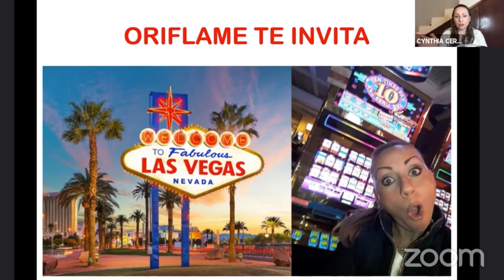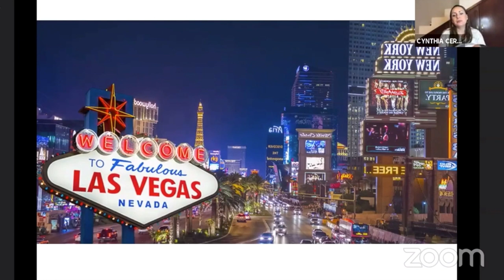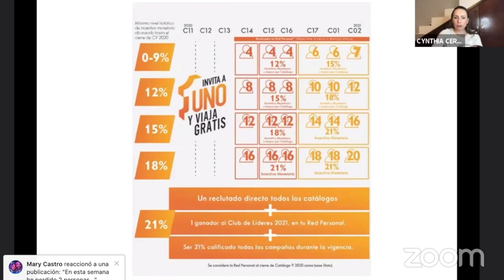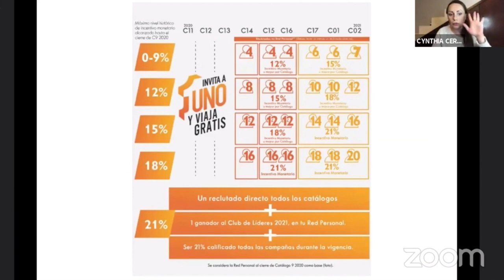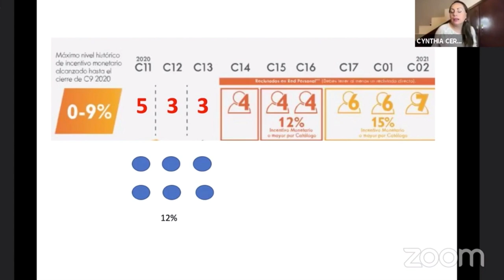ORIFLAME TE INVITA A LAS VEGAS/Te cuento como te lo ganas!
Es hora de viajar Sabrosuritas y olvidarnos del odioso coronavirus el proximo 2021! así que comencemos a trabajar por este viaje padrisimo.
Hoy les cuento como ganarselo!